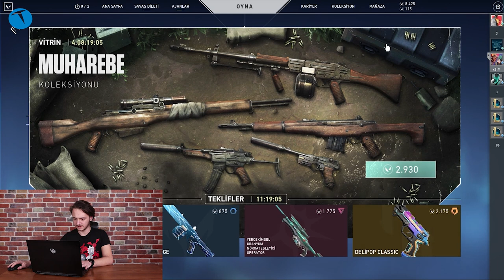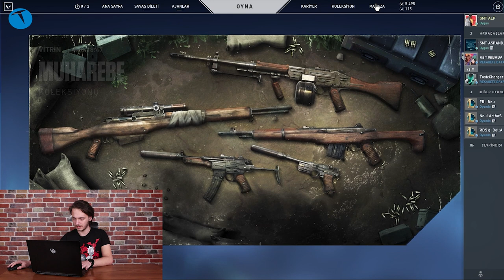Valorant'ta yeni Muharebe Koleksiyonu'nu test ettik | Oyun Canavarı #50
Monster Notebook katkılarıyla hazırladığımız Oyun Canavarı programımızın bu bölümünde Valorant'a gelen yeni Muharebe Koleksiyonu'nu test ediyoruz.

League Of Legends'in yapımcısı RIOT Games'in üretmiş olduğu Valorant, son zamanlarda en çok ilgi gören oyunlar arasında bulunuyor. CS:GO'ya en dişli rakip olarak gösterilebilecek oyunun, bazı konularda CS:GO'nun önüne bile geçtiğini söyleyebiliriz.

Bildiğiniz üzere Valorant'ta, her sezon farklı silah kaplamaları karşımıza çıkıyor. Bu videomuzda ise geçtiğimiz hafta kullanıcılara sunulan Muharebe Koleksiyonu'nu inceledik, test ettik.

Her Raund'da rastgele silahları kullandığımız Spike'a Hücum modunda, Muharebe Koleksiyonu ve Savaş Bileti kısmından kazandığımız silah kaplamalarını Raze karakteri ile denedik.
Eğer oynanışını merak ettiğiniz farklı kaplama var ise yorum kısmında belirtmeyi unutmayın.